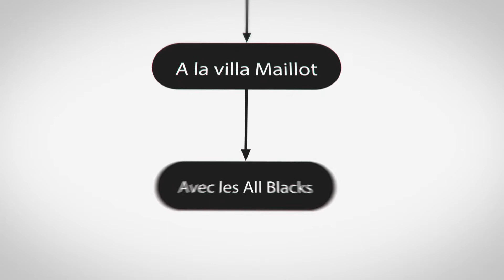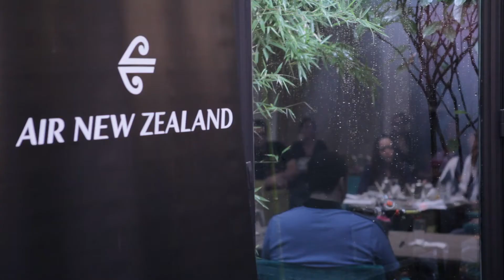A la rencontre des All Blacks avec Air New Zealand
Paris, le 12 novembre 2013 -- A la suite de son jeu concours « Rencontrez les All Blacks avec Air New Zealand » lancé sur le Air New Zealand a invité 20 participants à un brunch très privé.

Vendredi 8 novembre 2013 à 10h30, trois joueurs des All Blacks passaient les portes de la verrière de la Villa Maillot pour le plus grand plaisir des invités. Pendant 1h30 Dan Carter, Brodie Rettalick et Jeffery Toomaga-Allen ont répondu aux questions, signé des autographes et se sont pris au jeu des photos.

Air New Zealand est très heureuse d'avoir pu organiser cette rencontre entre professionnels du tourisme et quelques-uns des meilleurs joueurs de rugby au monde. Cet événement a été un moment exceptionnel pour toutes les personnes présentes -- organisateurs comme invités !

Mais ce n'est pas tout. Samedi 9 novembre, le jour du grand match, 15 partenaires de la compagnie ont partagé un cocktail dinatoire au Balyann, face au stade, avec la participation de l'Office de tourisme de Nouvelle Zélande et THL. Tout le monde a ensuite été invité à rejoindre le stade et à s'installer aux premières loges - rang 3 - pour admirer le Haka des All Blacks et 80 minutes de match serré entre la France et la Nouvelle Zélande !
Cette soirée cloturais une belle opération en trois volets entre Air New Zealand et les All Blacks qui restera dans les mémoires de tous les invités.